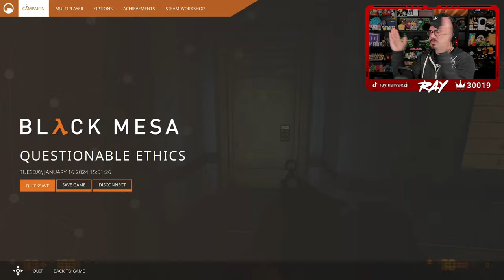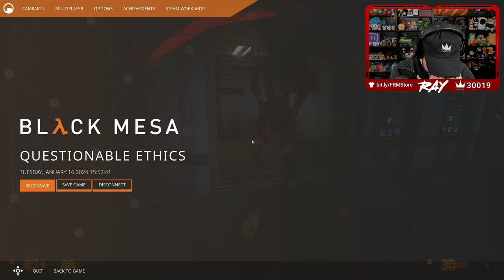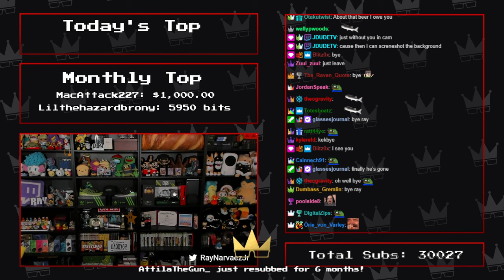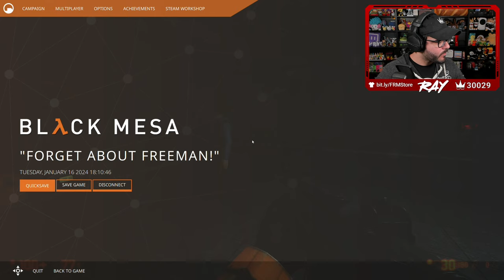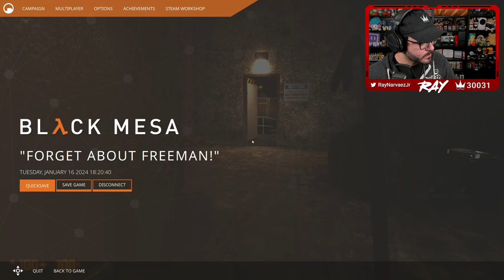Twitch Livestream | Black Mesa Part 2 [PC]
Gameplay starts at: 2:38